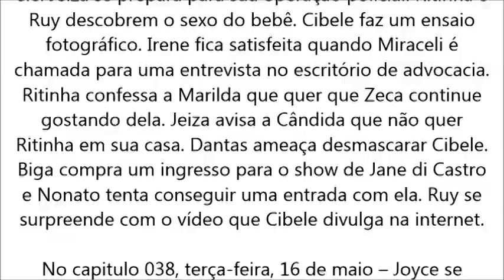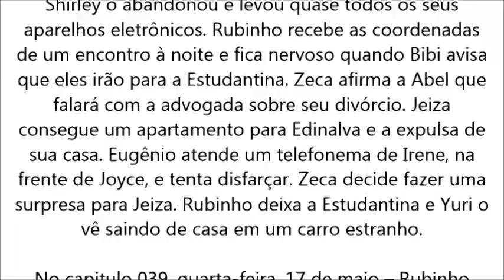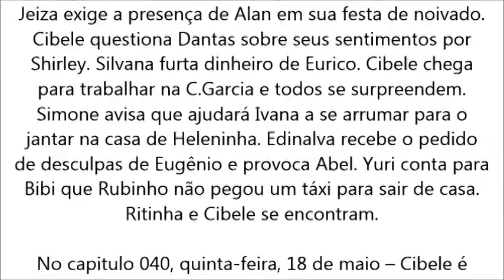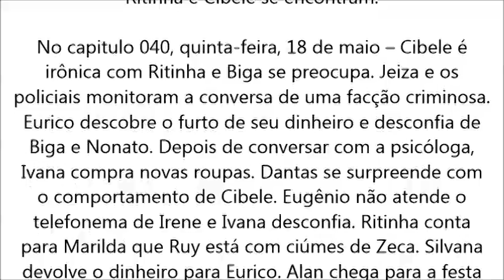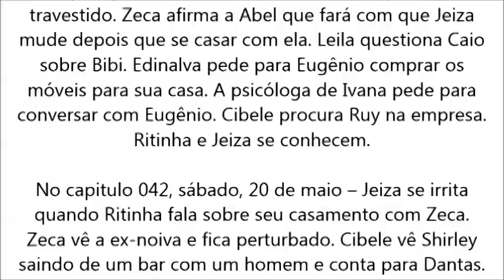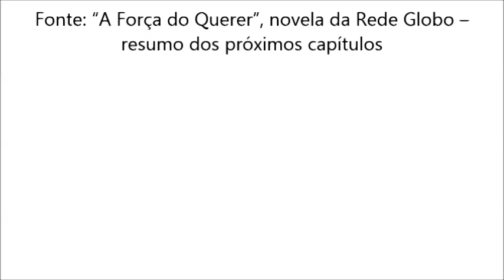A Força do Querer 15/05/2017-16/05/2017-17/05/2017-18/05/2017-19/05/2017-20/05/2017